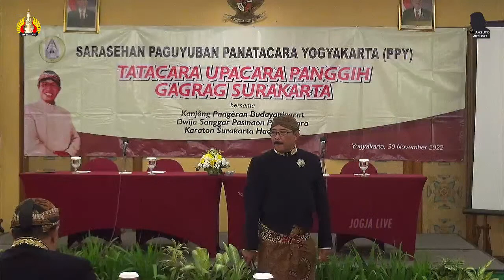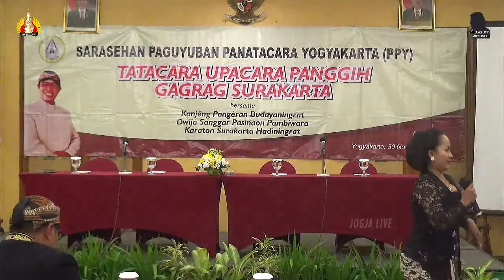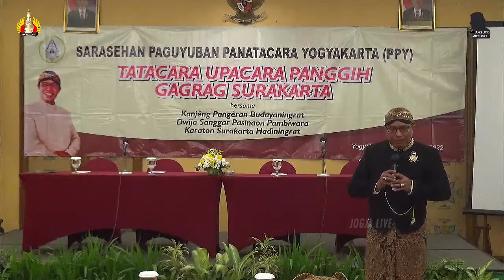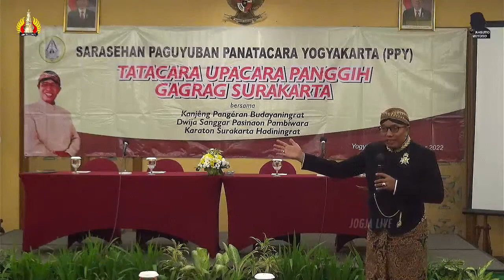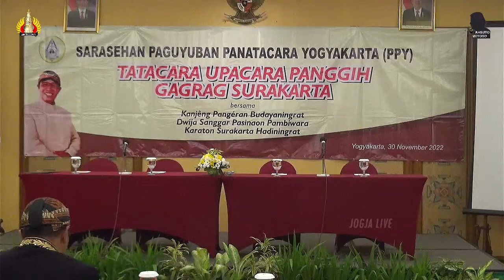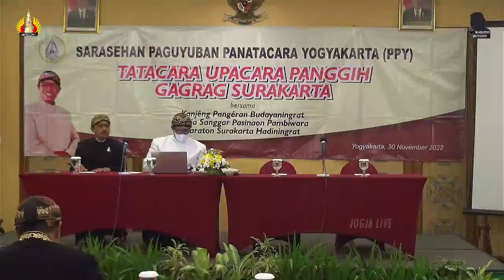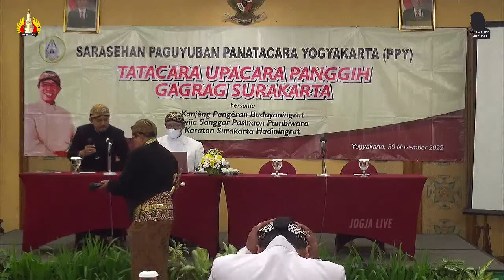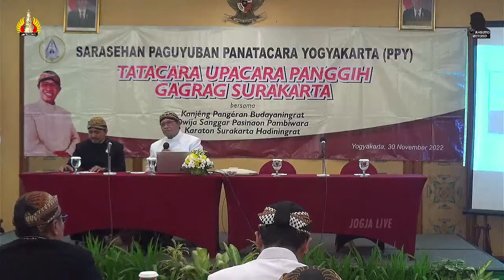(Live) Sarasehan PPY - TATACARA UPACARA PANGGIH GAGRAG SURAKARTA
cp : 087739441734